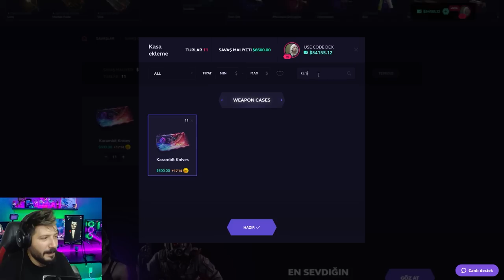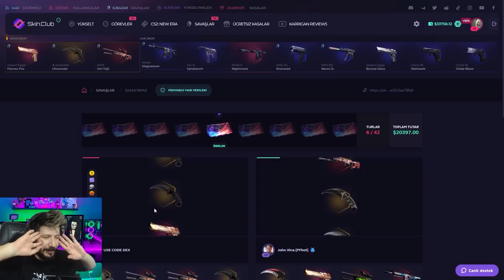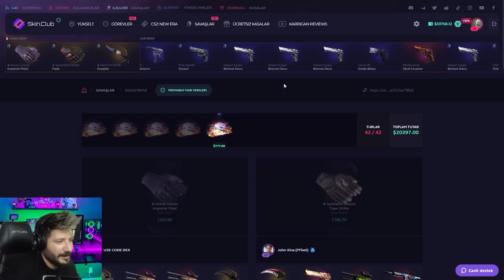TR KASA SAVAŞI REKORU skinclub Promo Code